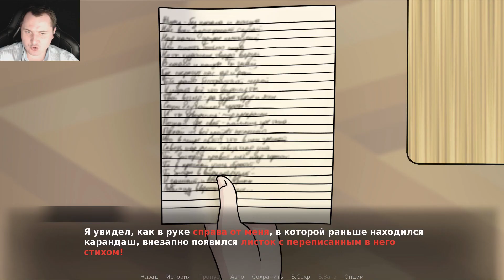СТРОГАЯ УЧИЛКА - Jendo: Origins #6 | ВИЗУАЛЬНАЯ НОВЕЛЛА | ПРОХОЖДЕНИЕ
Добро пожаловать на прохождение визуальной новеллы Jendo: Origins. Джек с отцом переезжает в небольшой городок, где начинается новая жизнь, новые знакомства, новые проблемы...

Описание:
После развода родителей Джек переезжает вместе с отцом в небольшой провинциальный городок на юге страны. Предвкушая шанс начать новую школьную жизнь с хорошими друзьями и красивыми девушками, он в свой первый же день попадает в серьезные неприятности и полностью теряет на это надежду. Но знакомство с одним, казалось бы, совершенно невзрачным пареньком навсегда меняет его жизнь.